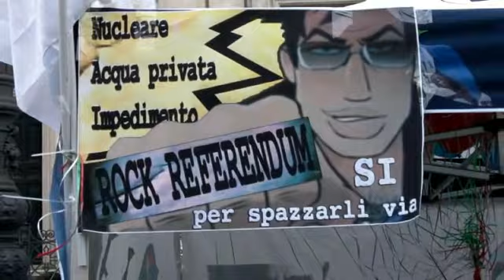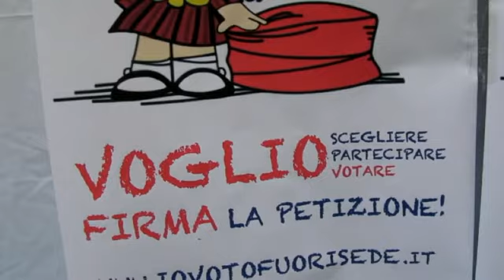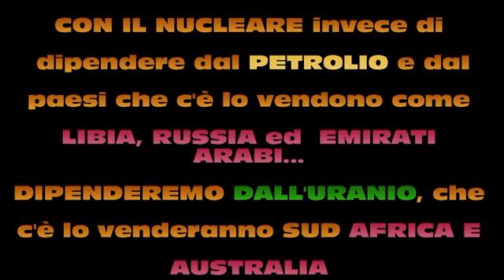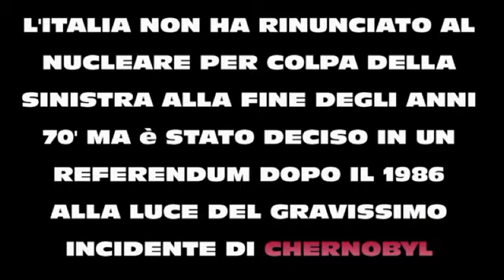UN REFERENDUM PER IL NUCLEARE... DI NUOVO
19 marzo 2011, comincia la campagna di sensibilizzazione ed informazione per una primavera di referendum:

LEGITTIMO IMPEDIMENTO

ACQUA PUBBLICA

NUCLEARE